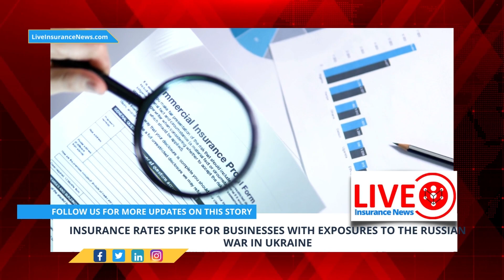Insurance Rates Spike for Businesses With Exposures to the Russian War in Ukraine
Insurance rates for businesses with exposures to the Russian invasion of Ukraine have doubled or more. This is particularly true of shipping firms and certain airlines - See Full Article